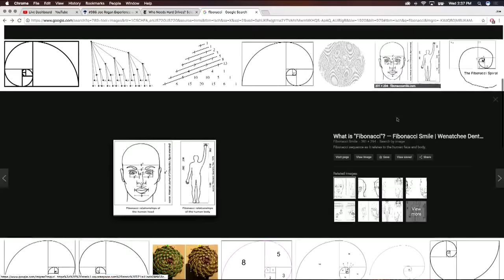Maynard James Keenan on how the Fibonacci Sequence inspired the lyrics/rhythm for LATERALUS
Maynard James Keenan describes his different writing process for TOOL, A Perfect Circle, and Puscifer.  He then delves into the fibonacci inspired underpinnings of Lateralus.